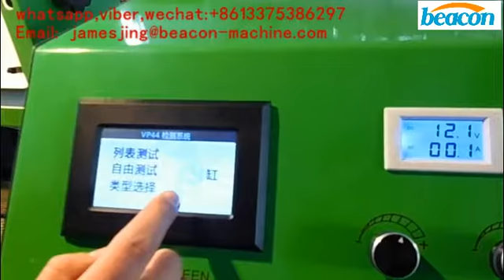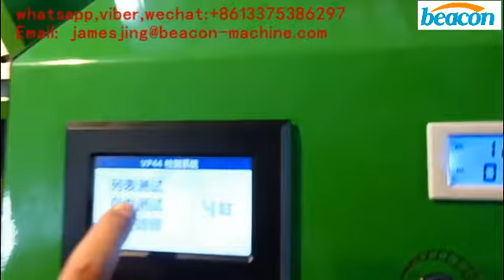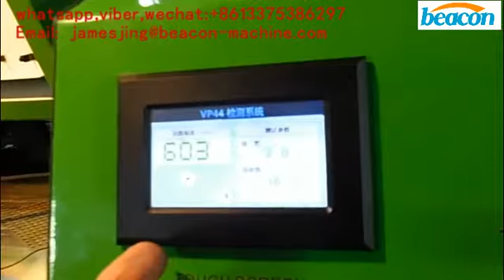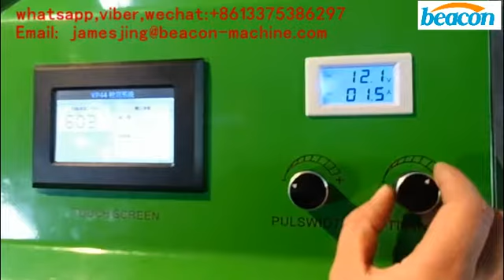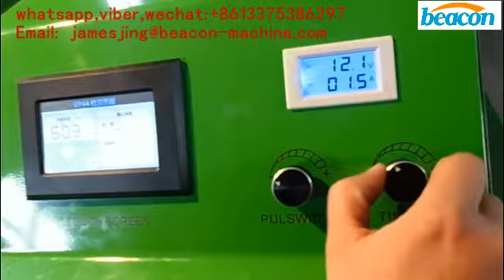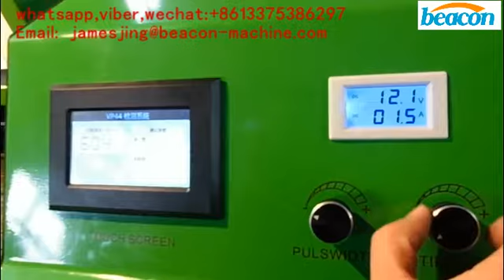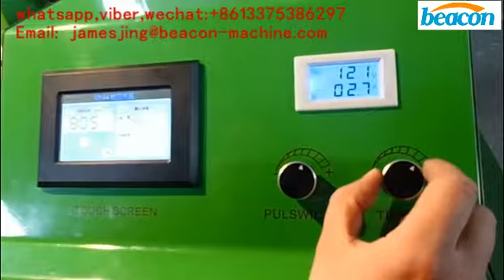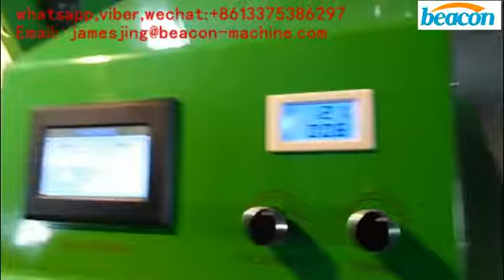VP44 pump tester big screen from taian beacon machine